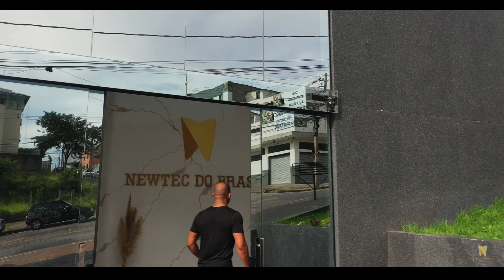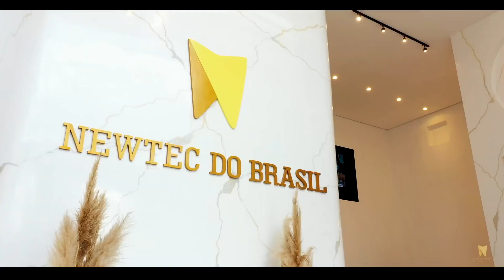Sucesso na Usinagem com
Essa é a história da um Amigo,  mas que faz sentido e se iguala a História de muitos da minha jornada.
Entre outras coisas, vendi Retificas Centerless para esse meu Amigo.
Tenho várias outras Retificas Centerless, acessórios, instrumentos de medição novos e semi-novos disponíveis para venda. Em até 12x no cartão de crédito.